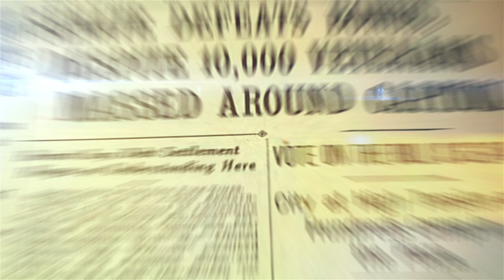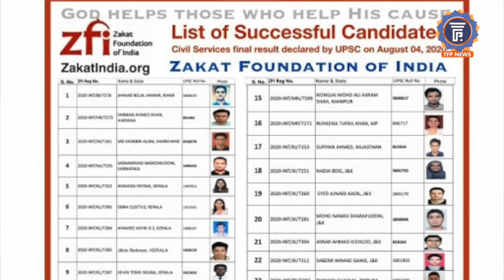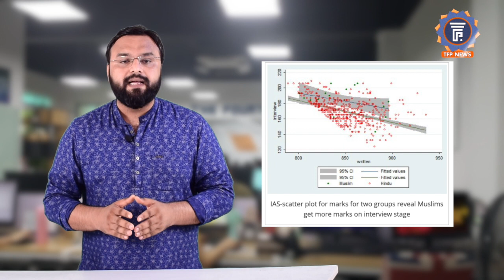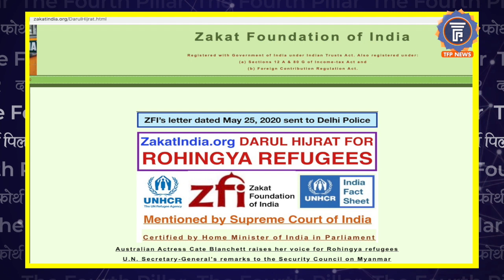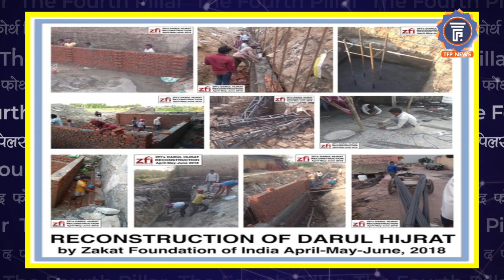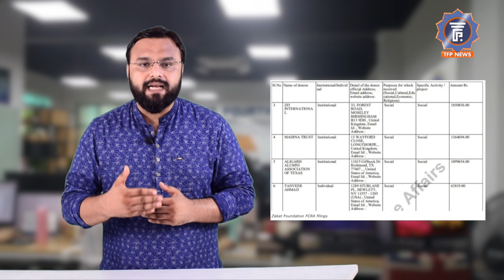नौकरशाही/UPSC Jihad या संगठनों की जद्दोजहद? IAS/IPS । Sudarshan_News । Suresh Chavan| Supreme Court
जकात फाउंडेशन सिर्फ़ मुस्लिम युवाओं को सिविल सेवा में भर्ती होने के लिए ट्रेनिंग ही नहीं देता है। ज़कात की खुद की website ये दिखाती है, कि राष्ट्रीय सुरक्षा के लिए खतरा माने जाने वाले रोहिंग्या घुसपैठियों की भी वह मदद कर रहा है। इनके लिए जकात ने दिल्ली में दारुल हिजरात (Darul Hijrat) नामक "मेकशिफ्ट कैंप" स्थापित किया है। ज़कात की Website पर एक map भी हैं, जिसमें मस्जिदों के आसपास रोहिंग्या मुस्लिमों को बसाने का प्लान दिखाया गया है। ज़कात फाउंडेशन का दावा है कि पूरी परियोजना को गृह मंत्रालय की मँजूरी हासिल है। फाउंडेशन के उपाध्यक्ष एसएम शकील परियोजना के प्रभारी हैं। ज़कात फाउंडेशन इस्लामिक सिद्धांतों पर रोहिंग्या लोगों को शिक्षित करता है। इस समय दिल्ली में कई रोहिंग्या बस्तियाँ हैं। इनमें से सबसे प्रमुख हैं शाहीन बाग, कालिंदी कुंज, विकास पुरी और खजूरी खास। इनमें से कुछ क्षेत्रों में फरवरी के महीने में राष्ट्रीय राजधानी में सांप्रदायिक दंगों के दौरान बड़े पैमाने पर हिंसा देखी गई थी।
what is nokarshahi jihad, what is upsc jihad, sudarshan news upsc jihad